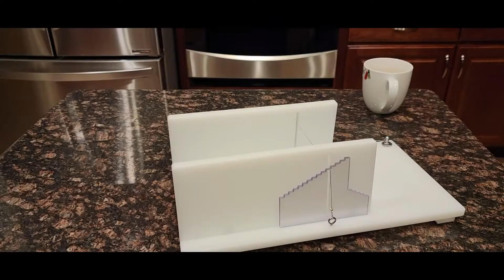Tiffany soap......Inspired by Tiffany & Co. Cold process soap.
Who dreams of getting a gift with that famous blue packaging?
Shop my soaps & lotions at sylviassoaps.com